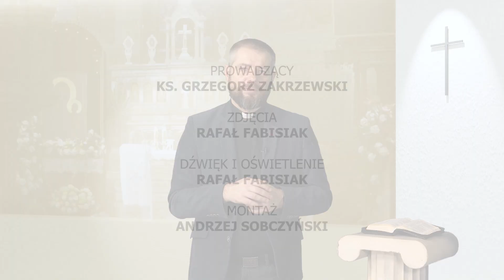Kolumna Słowa - Niedziela Palmowa B - J 12, 12-16 - 24.3.2024 r.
Niedziela Palmowa, to moment w którym na liturgii możemy usłyszeć dwie Ewangelie. Jedna to opowiadanie o Męce Pana, a druga to historia wjazdu Jezusa do Jerozolimy. Dziś zatrzymamy się nad tym drugim doświadczeniem.
❓Jakie jest znaczenie tego, że akcja dzieje się następnego dnia?
❓Czy w moim życiu kieruje się własnymi decyzjami, czy dynamiką tłumu?
❓Czym jest proroctwo?
To wskazania pomagające nam odnaleźć istotę tego opowiadania. Niech Słowo w tym szczególnym czasie mocniej przemawia do naszych serc i niech nas prowadzi.